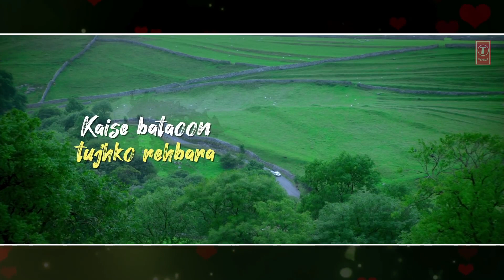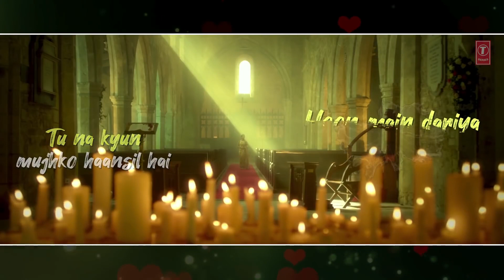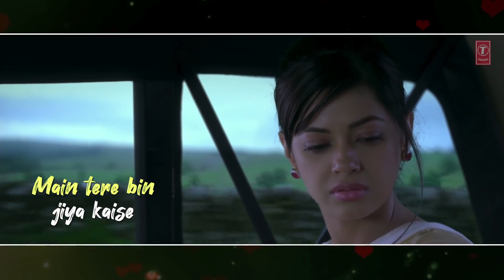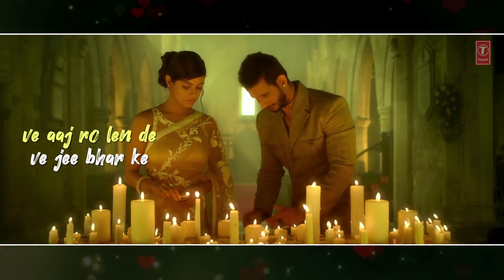Aaj Ro Len De Lyrical | 1920 LONDON | Sharman Joshi, Meera Chopra, Shaarib and T...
coversong dont_forget_to_like_and_subscribe freefire Aaj Ro Len De Lyrical | 1920 LONDON | Sharman Joshi, Meera Chopra, Shaarib and T...
Presenting the lyrical video of the song 'Aaj Ro Len De" from the Indian Horror movie 1920 LONDON starring Sharman Joshi, Meera Chopra, Vishal Karwal in lead roles, directed by Tinu Suresh Desai, written by Girish Dhamija, produced by Reliance Entertainment. Song Aaj Ro Len De Music - Shaarib & Toshi Singer-Shaarib Sabri Lyrics - Shaarib & Toshi, Kalim Sheikh Song Produce By - Aditya Dev Mix & Mastered By- Tosief Shaikh Live Rabab Played - Tapas - Music on T-Series Buy it on iTunes Listen to it on Hungama For Caller Tune: Aaj Ro Len De-Aadat Hai Teri TeriAajRoLenDe Aaj Ro Len De The film is scheduled to release worldwide on 6 May 2016

Set "Aaj Ro Len De - Aadat Hai Teri" as your caller tune - sms LDON3 To 5464 Set "Aaj Ro Len De" as your caller tune - sms LDON4 To 54646 OPERATOR CODES: 1. Aaj Ro Len De-Aadat Hai Teri Vodafone Subscribers Dial 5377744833 Airtel Subscribers Dial 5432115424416 Reliance Subscribers Dial 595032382 Aircel Subscribers sms DT 5993633 To 53000 BSNL (South / East) Subscribers sms BT 7744833 To 56700 Idea Subscribers Dial 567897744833 Tata DoCoMo Subscribers dial 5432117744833 BSNL (North / West) Subscribers sms BT 5993633 To 56700 Virgin Subscribers sms TT 7744833 To 58475 MTS Subscribers sms CT 5993634 to 55777 Telenor Subscribers dial 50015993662 MTNL Subscribers sms PT 7744833 To 56789 2. Aaj Ro Len De Vodafone Subscribers Dial 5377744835 Airtel Subscribers Dial 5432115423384 Reliance Subscribers Dial 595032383 Idea Subscribers Dial 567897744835 Tata DoCoMo Subscribers dial 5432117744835 Aircel Subscribers sms DT 5993623 To 53000BSNL (South / East) Subscribers sms BT 7744835 To 56700 BSNL (North / West) Subscribers sms BT 5993623 To 56700 Virgin Subscribers sms TT 7744835 To 58475 MTS Subscribers sms CT 5993635 to 55777 Telenor Subscribers dial 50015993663 MTNL Subscribers sms PT 7744835 To 56789 Enjoy & stay connected with us!